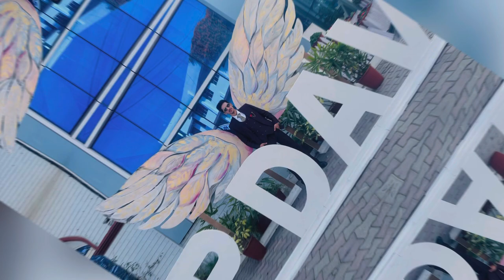Farewell 2023 | Police DAV Public School | Jalandhar Cantt. | Pdav | Vlog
Vlog  by ClubAndy

These were the best days of our lives. I hope you all must have enjoyed also. I'm gonna miss you all, especially my teachers and friends since class 2nd.